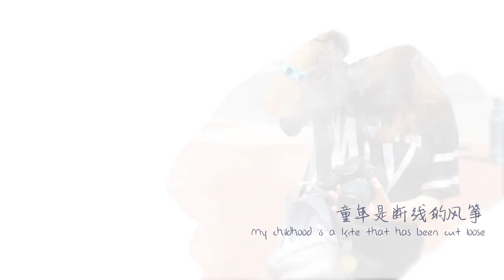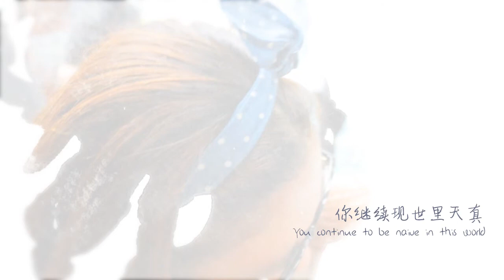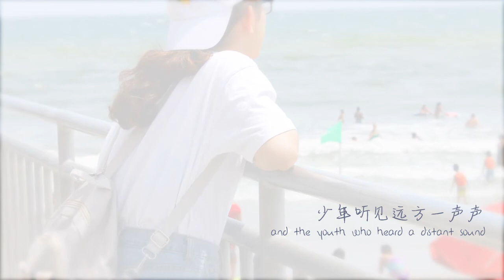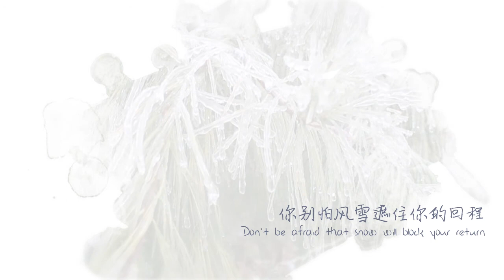【ATEL】小镇青年【cover】for roo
hahahahahaha : ^^))

hhappy graduation roo, my smol baby child. i made you a thing, pls don't hurt me.

English translation by yours truly- i tried to do the translating thing but i honestly don't know chinese for my life,,, im sorry mum and dad. also i am sorry for my bad pronunciation chokes,,

• s o n g :
小镇青年 (Small Town Youth)

• c o m p o s e r :
至上励合 (Top Combine)

• v o c a l :
.    atel

• m i x :
.    hi

• v i d e o :
.    hello